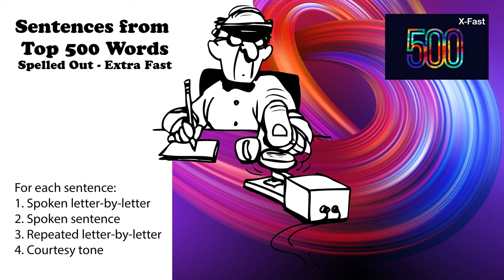Sentences from Top 500 Words - Extra Fast - Spoken letter by letter